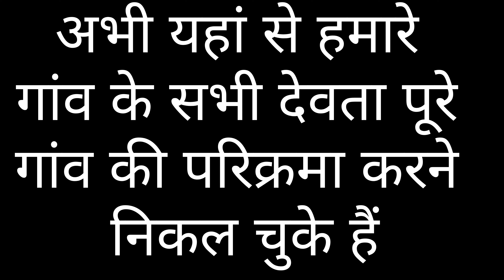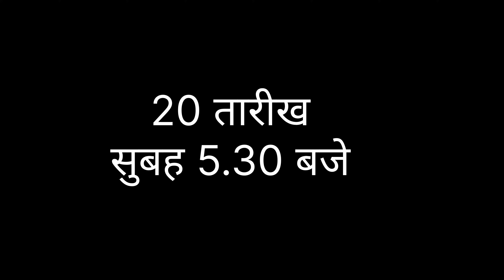पहाड़ में हुई पूजा part 4